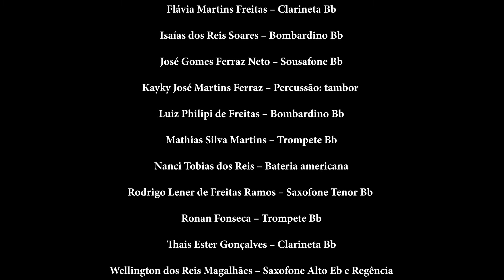Dobrado Bandas de Mariana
Sociedade Musical Oito de Dezembro (Cachoeira do Brumado)
Composição de Álvaro Walter

Este vídeo é produto do "Bandas de Mariana - Apresentando em Casa", projeto cultural que conta com a participação das 11 Bandas Civis de Mariana. O projeto é apoiado pela Prefeitura Municipal de Mariana através da Lei Municipal nº3.446 de 07 de Julho de 2021.